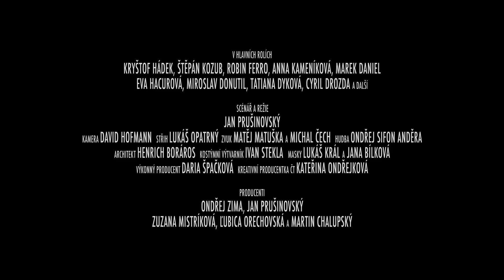Grand Prix (2022) oficiální HD trailer (Kozub, Ferro, Prušinovský)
Snímek koprodukovala innogy, je součástí jejího dlouhodobého projektu innogy – energie českého filmu.